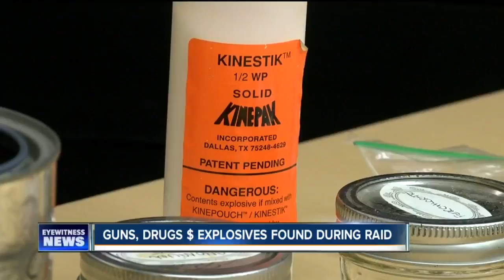State expands medical marijuana reglations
The New York State Department of Health is expanding state medical marijuana regulations.

7 Eyewitness News is Buffalo's Source for news, sports, weather, and good things happening every day.